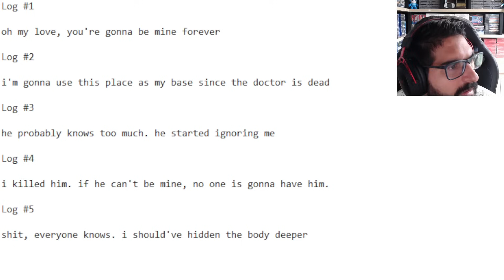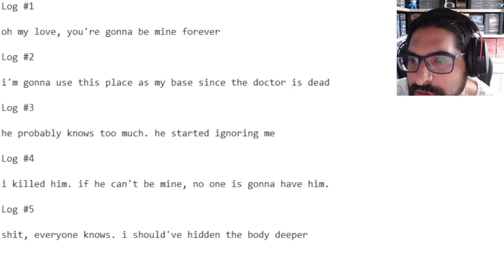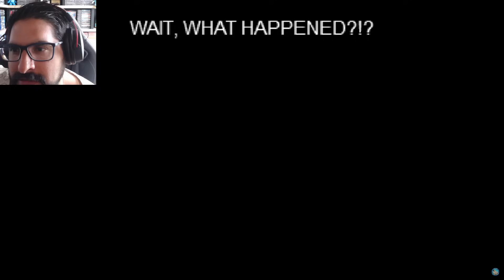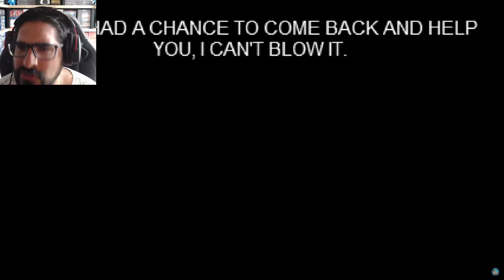AMY MATÓ A SONIC ?!? - Distincta Caritate Sonic.EXE con Pepe el Mago